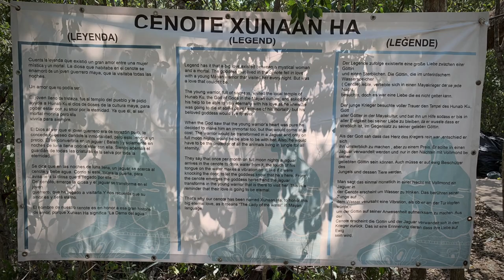Xanaan Ha 09.02.204